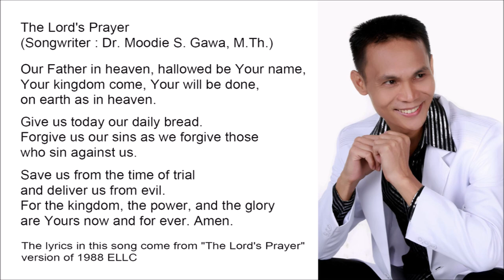The Lord's Prayer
Give us today
who sin against us.

Save us from the time of trial
and deliver us from evil.
For the kingdom, the power, and the glory
are Yours now and for ever. Amen.

The lyrics in this song come from "The Lord's Prayer" version of 1988 ELLC